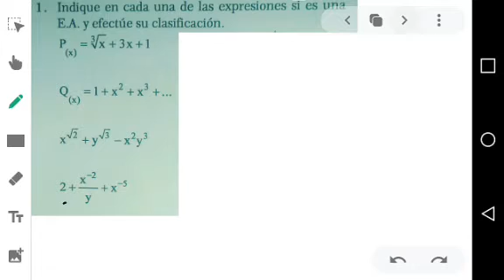CAPÍTULO 4 ÁLGEBRA 5TO